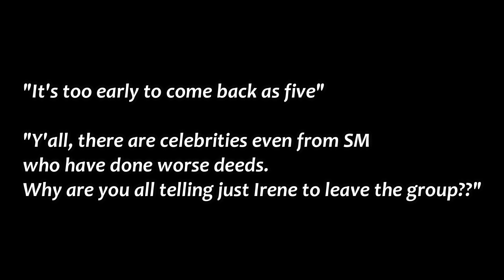K-Netz want Irene to leave Red Velvet's before the comeback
Some even commented :
"I just feel bad for the other four, because the damage on their brand value was detrimental"